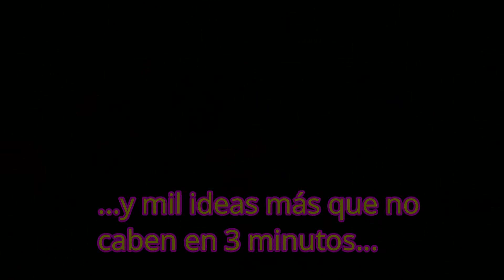CEIP PUERTO RICO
El  CEIP Puerto Rico ha participado en la V Edición del Concurso de Huertos Escolares Sostenibles, durante el curso escolar 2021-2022 convocado por el Área de Gobierno de Medio Ambiente y Movilidad del Ayuntamiento de Madrid con el video "Lady Basuraleza en el Huerto Rico"